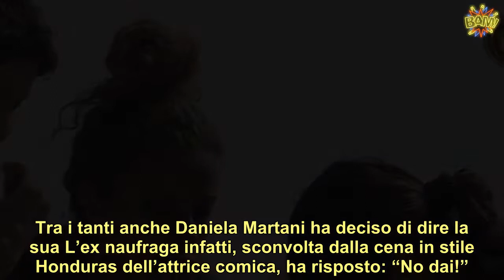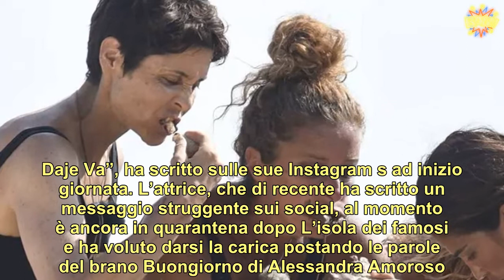“Ma no, dai!” Valentina Persia, il gesto dell’ex naufraga lascia tutti senza parole Si è fatta ved